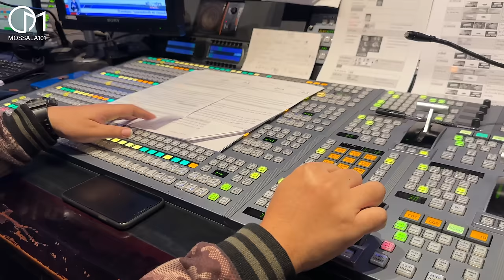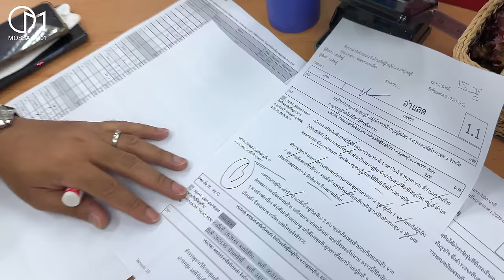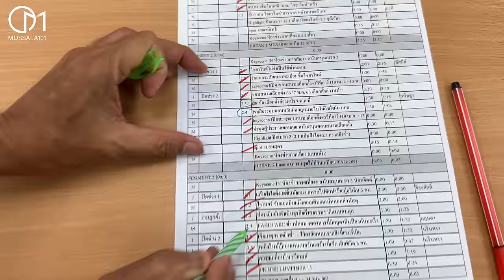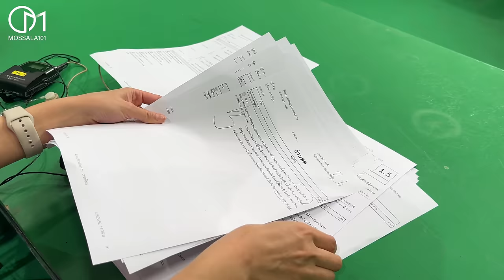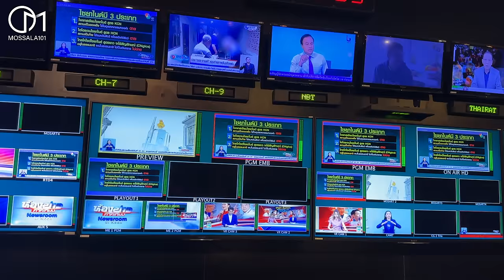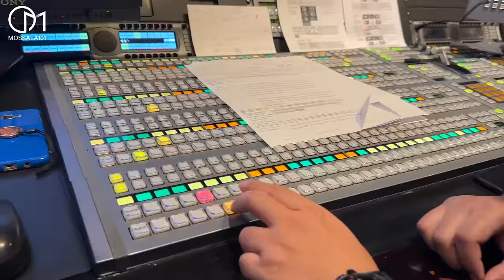กลับบ้านหลังที่สองในรอบ 8 ปี มอสลา | Exclusive CH 7 HD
พาดูเบื้องหลังการทำงานของสถานีโทรทัศน์ช่อง 7 พบปะเพื่อนร่วมงานเก่าในรอบ 8 ปี